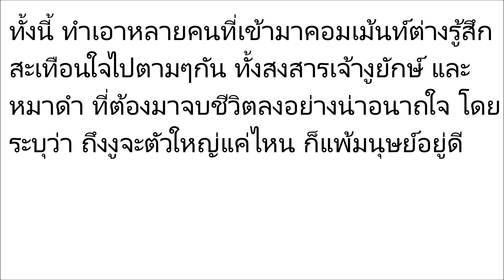เห็นแล้วขนลุก!! พบ “งูหลามยักษ์” บนเกาะช้าง กับบ้างสิ่งที่อยู่ในท้องมัน!?